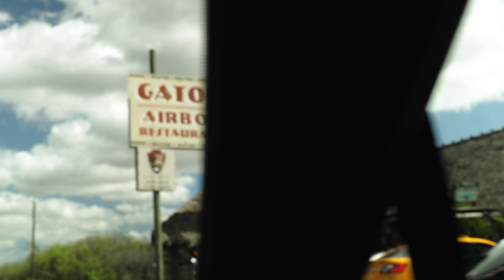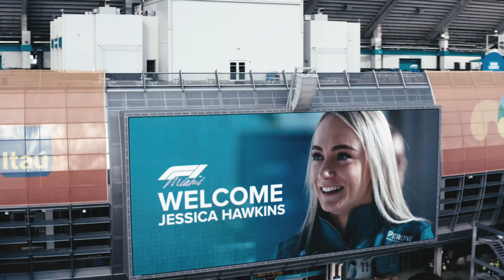First Look at the New Miami F1 Venue, with Jessica Hawkins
Join Jessica Hawkins, Aston Martin Aramco Cognizant Formula 1 Team Driver Ambassador, as she explores F1's latest home: the Miami Grand Prix. From Gator Park to the Miami Dolphins stadium, with a stop along the way to meet the women of SentinelOne, this is your ultimate guide to The Magic City.

Welcome to the official home of Aston Martin Aramco Cognizant Formula One™ Team on YouTube. Every week we upload fresh and exclusive content that gets you closer to our drivers Sebastian Vettel and Lance Stroll and takes you behind-the-scenes on a race day.

Join our journey. All welcome. All celebrated. All in.